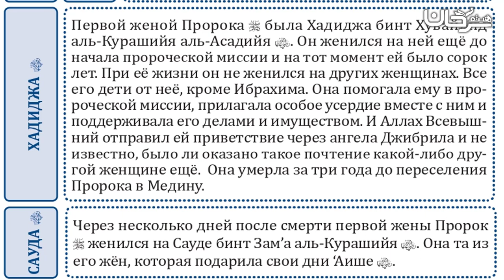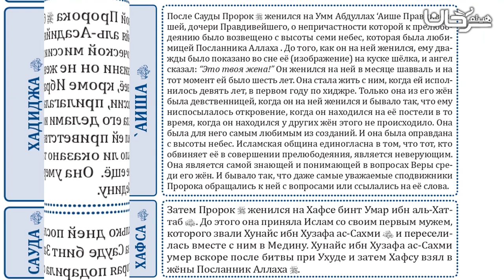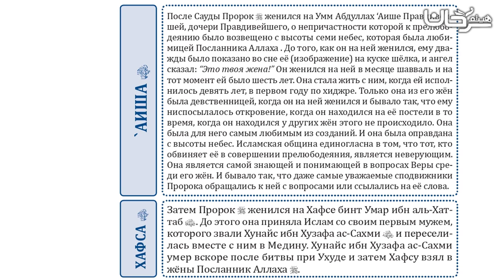🇷🇺 17/26 ЕГО РОДСТВЕННИКИ И ЖЁНЫ.